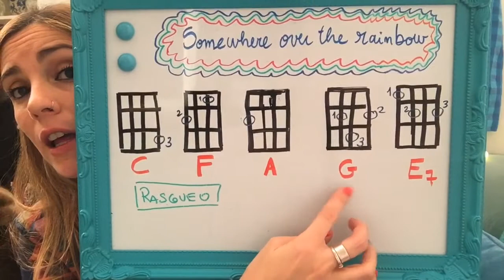Somewhere Over The Rainbow - Tutorial Ukelele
Cualquier consulta sobre ukelele o pedido de canciones para enseñar, pueden hacerlo por aquí o por instagram

Para los que tienen ukelele y quieren practicar, o empezar a aprender desde en inicio, Hay cinco clases para principiantes.